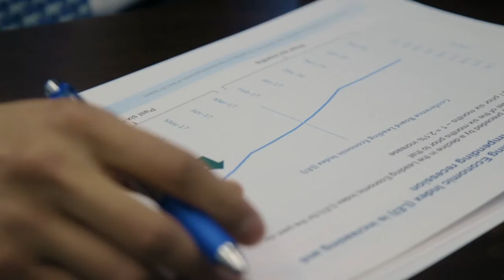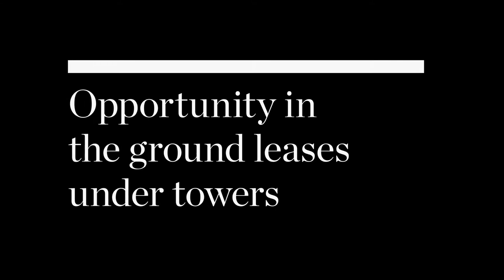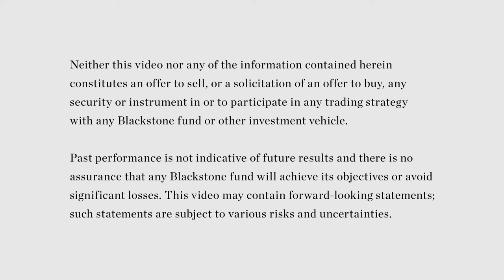Finding Opportunity in Telecommunications